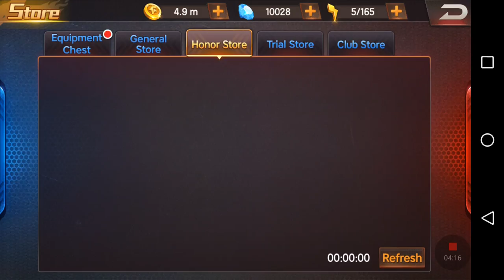The KOF UM OL Español Respondiendo criticas xD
Que los aptitude 12 son la mejor Ostia del juego